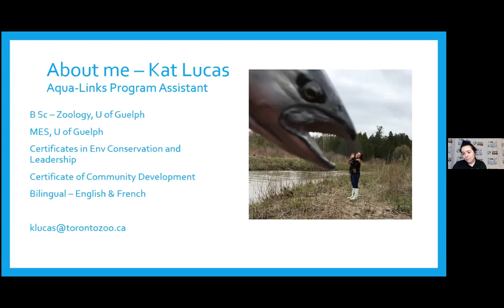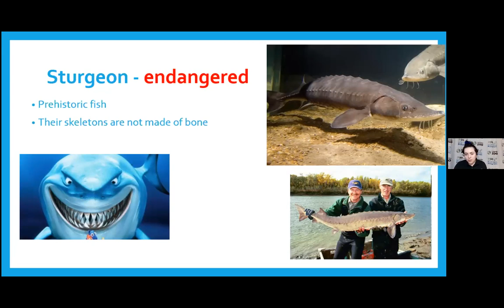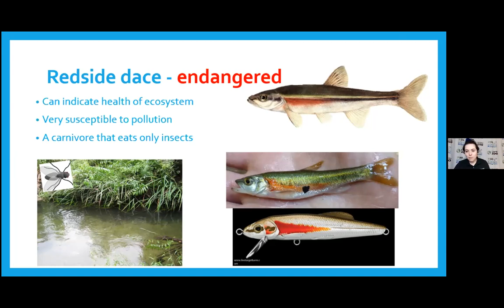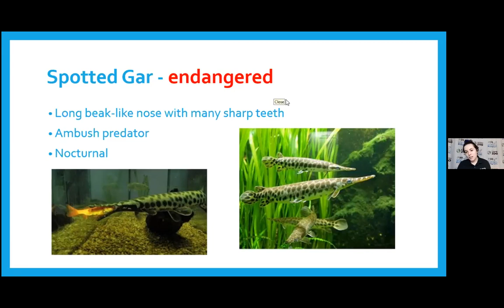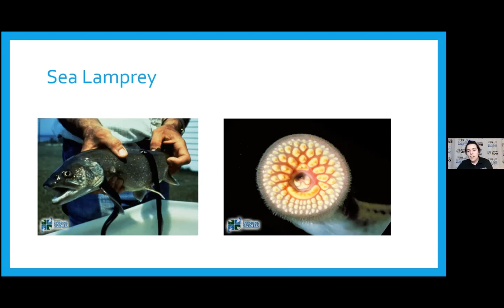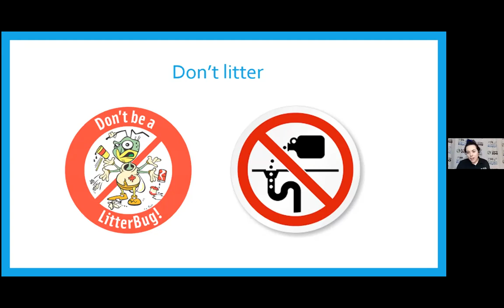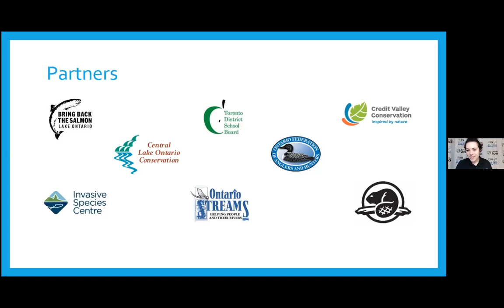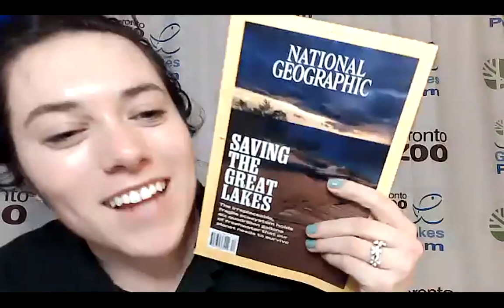20210129 WBFN Kat Lucas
Willow Beach Field Naturalists (WBFN) online general meeting on January 29, 2021, with guest speaker Kat Lucas presenting "Aquatic Species at Risk in the Great Lakes"